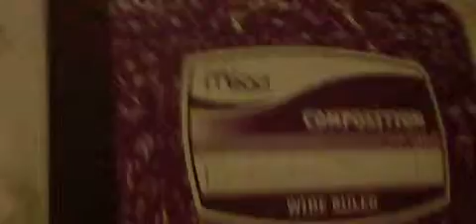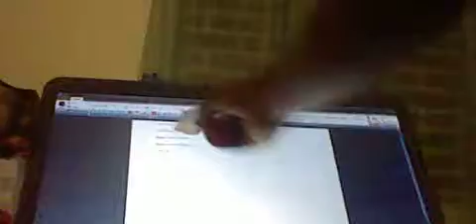Mario Party Plush Episode #1 Part 9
Here's part 9, the boss battle is coming soon, Enjoy. :)